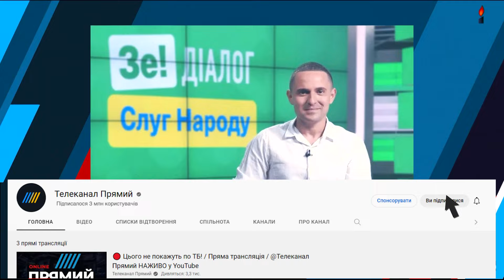⚡️Зрадник Куницький дременув за кордон, щоб не сісти як Дубінський та Шевченко / ДИМОВ